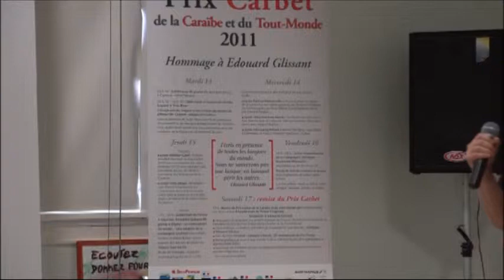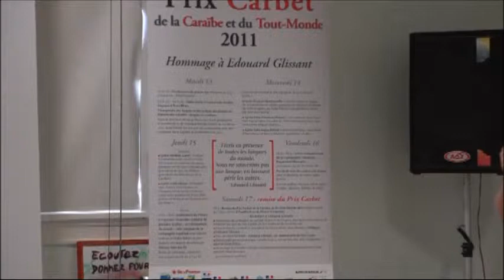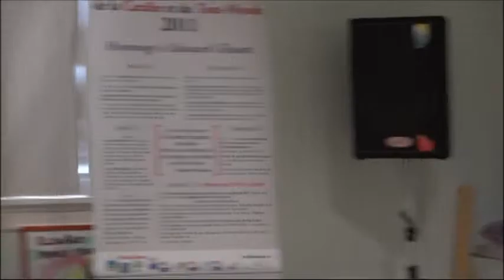Prix Carbet 2011 - P. Chamoiseau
Prix Carbet 2011 en Guyane : Rencontre de Patrick Chamoiseau avec les élèves du Lycée Félix Éboué de Cayenne (décembre 2011).